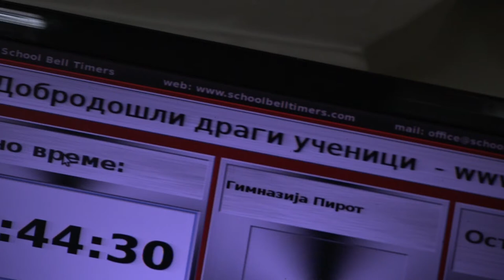ĐACI SE VRATILI U ŠKOLSKE KLUPE